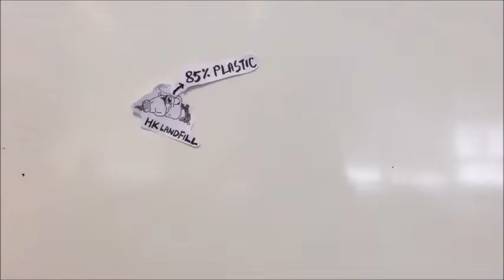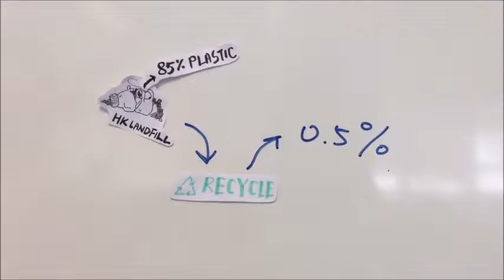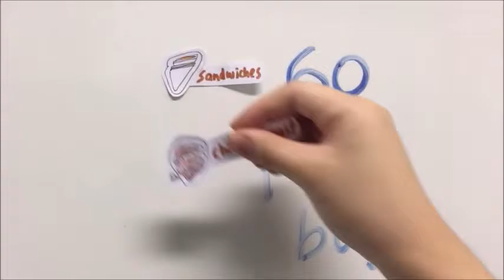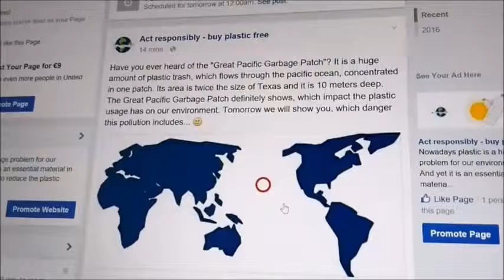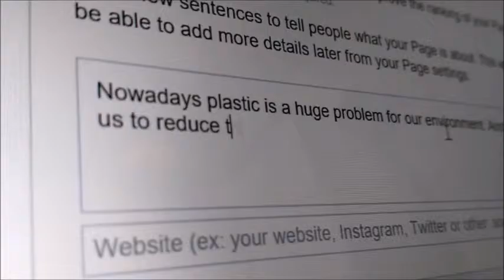The Best Sustainable Community Project 2015-16 Winner: Group 22 Act Responsibly - Buy Plastic-Free!